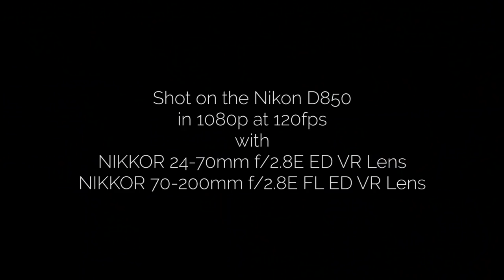Illick's Mill Park - Nikon D850 Video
Test of the Nikon D850 shot in the Lehigh Valley at Illick's Mill Park. Shot at 1080p in 120fps slow-motion. Watch my full review of the Nikon D850 video features
⬇️More INFO below⬇️

Here is the camera I used:
Nikon D850 DSLR

And here are the two lenses I used for all the shots in the video:
24-70mm F2.8

Music I use is from Artlist Sign up to get 2 months free!

Here is the equipment I use for my live stream and studio set-up:

Telescoping Mic stand: Auray TT-6220
BH Photo

My video switcher: Blackmagic Design ATEM Television Studio HD

Jak się masz?! I'm originally from Poland ;)